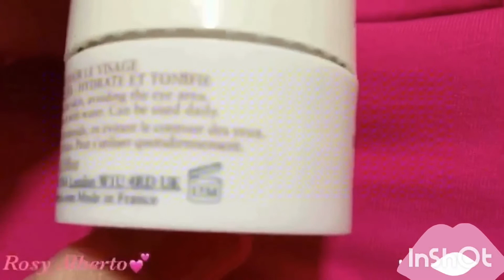Prueba Conmigo la Rose Face Mask 🌹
Holaaa chicas quiero que vean el resultado de esta mascarillas simplemente me encanto ! Rose face mask Es su nombre y la pueden encontrar en Sephora súper recomendada deja una piel impecable y muy hermosa .
Este es el vídeo de como me desmaquillo

Nos vemos en el próximo vídeo hermosas